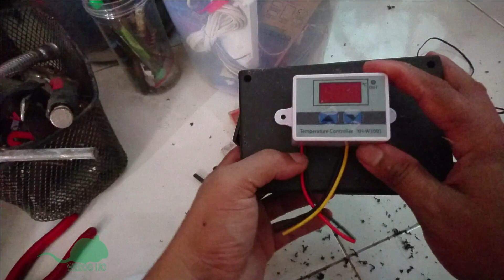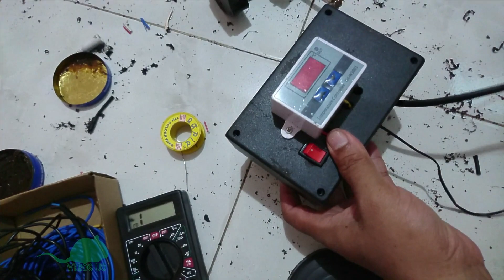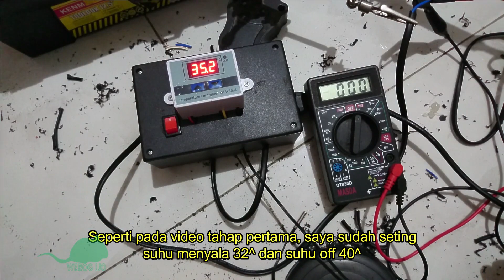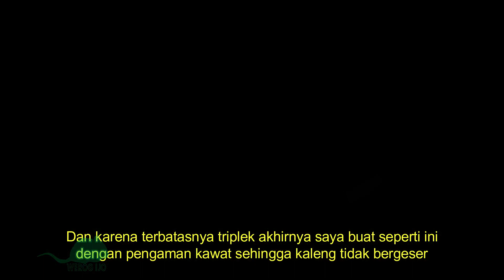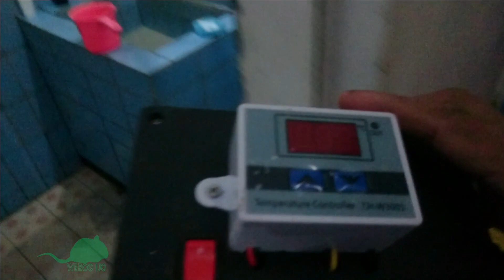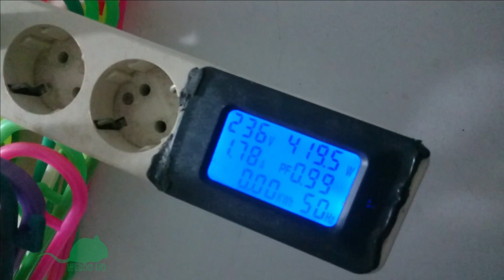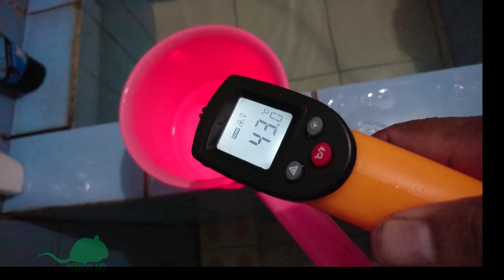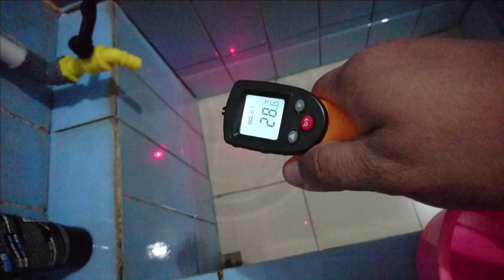Cara Murah Mandi Air Hangat Tiap Hari - Membuat Sendiri Water Heater Keren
Werog Ijo channel kembali berbagi tips tentang cara_murah_mandi_air_panas_tiap_hari di rumah sendiri.

Sekarang proses berikutnya adalah melanjutkan cara_membuat_water_heater_sendiri dan

Untuk lebih jelas dan detailnya silahkan tonton videonya sampai selesai biar gak gagal paham ya.

Rincian Anggaran dan Biaya (RAB):
1. kaleng heater 35K (online)
2. thermostat DC 35K (online)
3. selang, nepel, pralon, dll 150K
4. komponen elektronika 25K (skema/gambar cek di beranda)
Total sekitar 250K dengan lain-lain